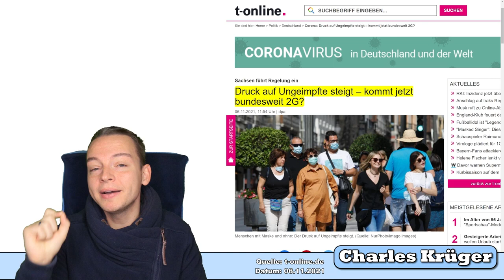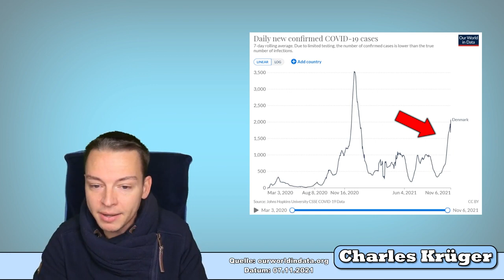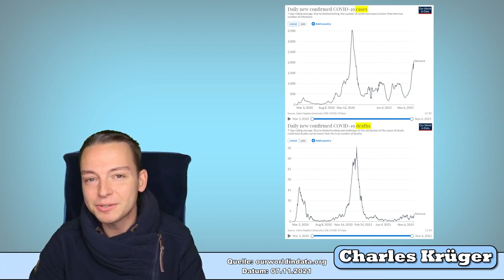Beispiel Dänemark: Hohe Inzidenz heißt nicht = mehr Tote